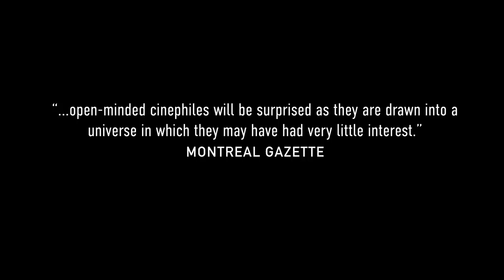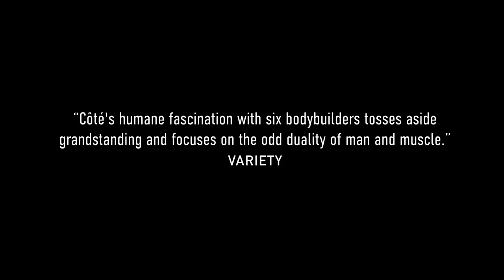A Skin So Soft Trailer #1 (2018) | Movieclips Indie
Check out the new trailer for A Skin So Soft directed by Denis Côté!

Directed By: Denis Côté
Synopsis: Jean-François, Ronald, Alexis, Cédric, Benoit, and Maxim are gladiators of modern times. From the strongman to the top-class bodybuilder, to the veteran who has become a trainer, they all share the same definition and obsession with overcoming their limitations. They are waiting for the next competition, working hard in the gym and following extreme diets.